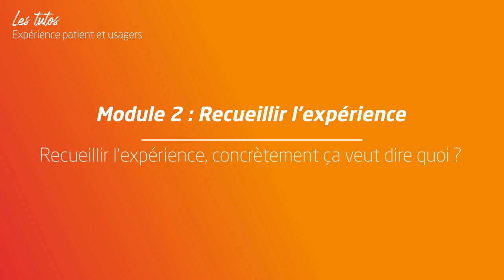9 - Recueillir l’expérience des personnes, concrètement ça veut dire quoi ?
Recueillir l'expérience patient et usager, ça veut dire quoi  ?
Que reccueillir ? Quand reccuillir ? Comment reccueillir ? Dans cette vidéo, découvrez comment bien reccueillir le vécu des personnes pour nourrir vos projets.

Présenté par :
Asma Devanne-Moumni, designer de service et experte en expérience patient à l'ANAP.